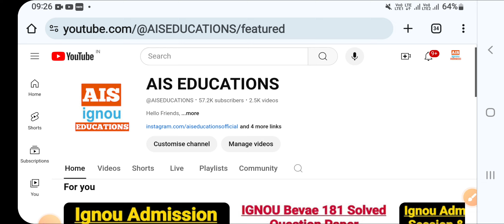Ignou Re registration Last Date Extended || Ignou Re-registration July 2024 Session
Your Queries 👇
ignou re registration last date 2024
ignou re registration july 2024
ignou july 2024 re registration
ignou re registration for july 2024 session
ignou re registration for july 2024 session last date
ignou re registration date extended or not
ignou re registration july 2024 session